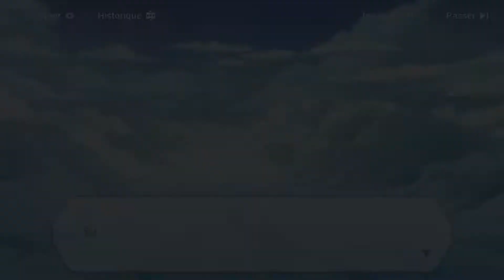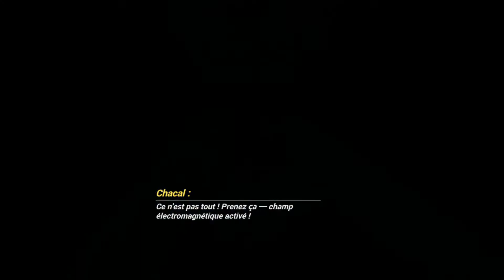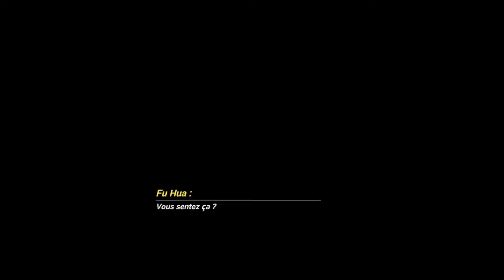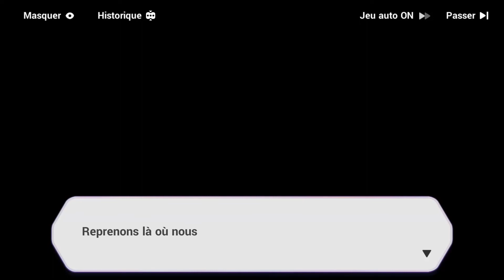Honkai Impact 3rd | Histoire - Chapitre 21 | Ailes du réveil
Hey! Cette vidéo contient les dialogues et les cinématiques du chapitre 21 de l'histoire de Honkai Impact 3rd.

Ce chapitre appartient au groupe nommé "Rêve de Taixuan".

Acte 1: H
00:00 : 21-1: Nouvelle vie
07:30 : Cinématique
09:44 : 21-2: Antre du dragon
11:21 : 21-3: Tanière du tigre
15:46 : 21-4: Océan de flammes
17:48 : 21-5: Montagne de lames
20:24 : Cinématique

Acte 2: M
22:24 : Cinématique
30:35 : 21-6: Absolument calme
40:48 : Cinématique
42:15 : 21-7: Parfaitement pur
46:25 : 21-8: Miroir transparent
49:09 : 21-9: Grand néant
53:06 : Cinématique

Acte 3: B
54:58 : 21-10: Famille
59:42 : 21-11: Amis
01:03:34 : 21-12: Liens perpétuels
01:07:38 : 21-13: Dettes sanglantes
01:15:19 : Cinématique
01:19:55 : Cinématique